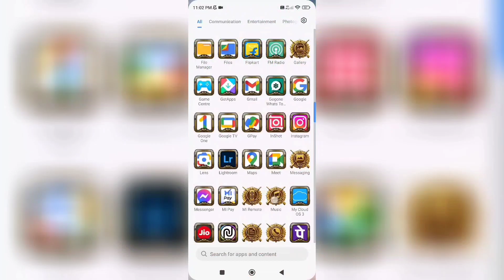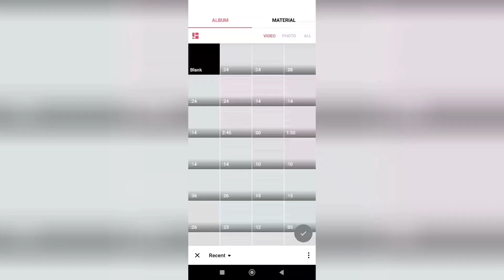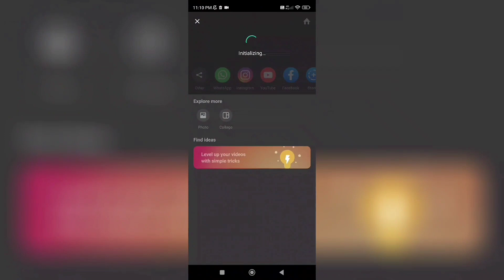aapka photo ko 10 mein se 10 Mil Gaya new trending// Instagram viral editing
🔰my telegram channel name (gs editing)

editing

Instagram trending 10 mein se 10 Milke aapko

photo rating

is wala Photo Ko 10 mein se kitna milega new trending video